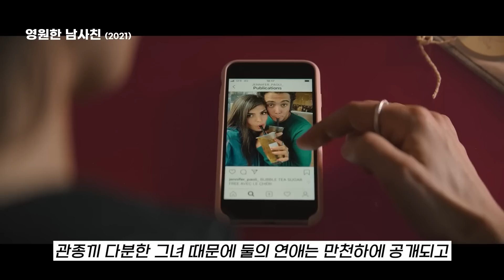한국인은 상상도 못할 프랑스의 화끈한 여사친들을 보여준 넷플릭스 영화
안녕하세요^^
원본 영상이 궁금하신 분은 넷플릭스에서 보실 수 있습니다